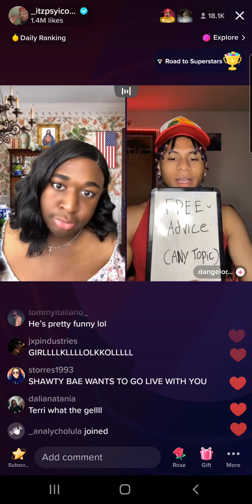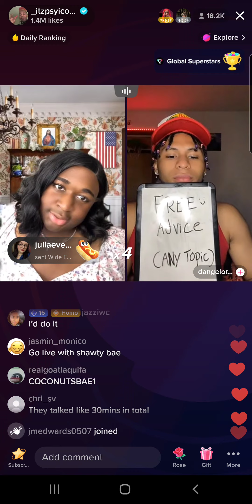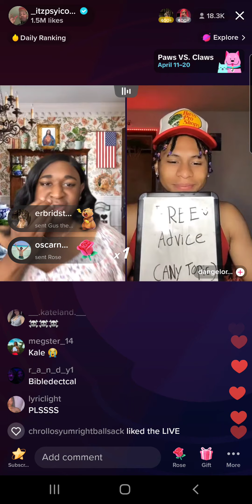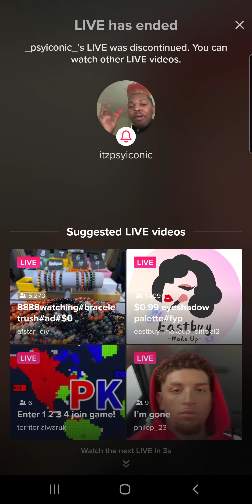Terri Joe (4/13/23) Part 14